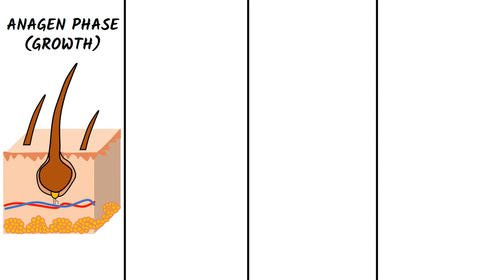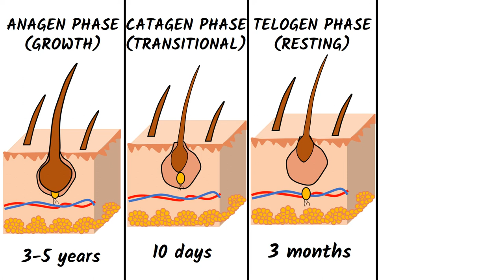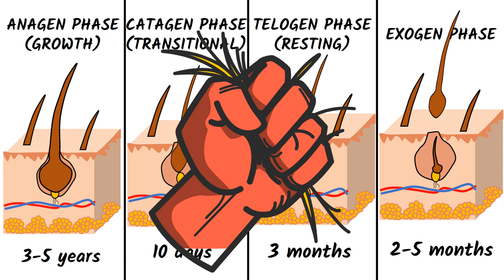THE 4 STAGES OF HAIR GROWTH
There are 4 stages of hair growth:
- anagen
- catagen
- telogen
- exogen
In this video we describe what happens in each stage.
Each hair follicle is independent and goes through the growth stages at different times — otherwise all your hair would fall out at once! Instead, you only loose about 100 hairs a day.